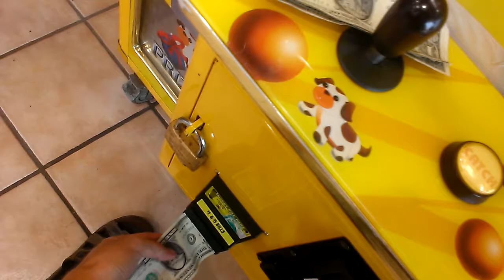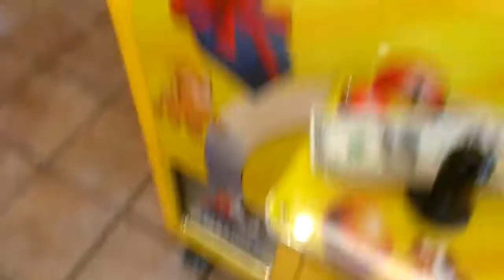CAPTAIN NAMCO VS TOY CHEST CLAW MACHINE EPISODE 108 SHOUT OUT TO B&B AMUSEMENT OF ILLINOIS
THIS WAS FILMED THIS MORNING AT MY LOCAL FLYING J TRUCK STOP IN EFFINGHAM ILLINOIS HERE I AM PLAYING A COUPLE OF TOY CHEST MACHINES THIS VIDEO IS A SHOUT OUT TO ONE OF MY FAVORITE VENDING COMPANIES AND THIS INCLUDES EVERYONE WHO WORKS THERE